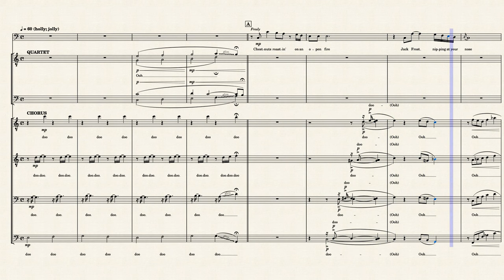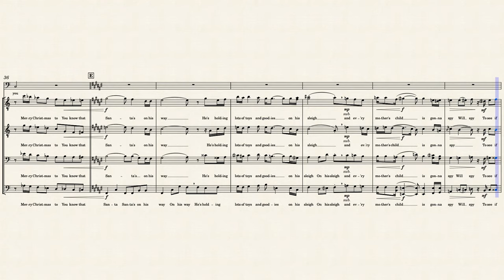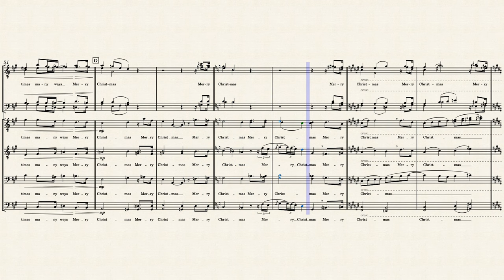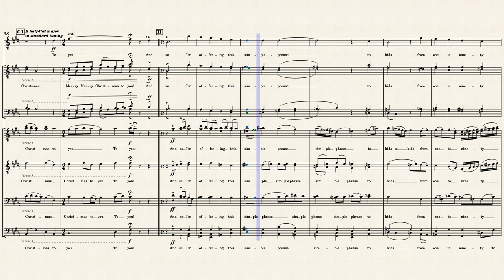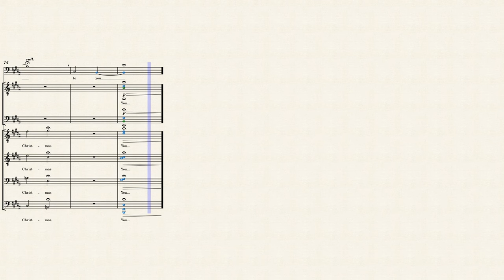The Christmas Song (Chestnuts Roasting On An Open Fire) - Jacob Collier (TTBB barbershop chorus)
TTBB/lower-voice barbershop chorus arrangement of The Christmas Song (Chestnuts Roasting On An Open Fire), arranged by Joseph Knox. Inspired by the Jacob Collier cover.

Lush, grandiose and challenging take on The Christmas Song, arranged for large TTBB barbershop chorus. Features a soloist and a barbershop quartet, and in true Collier fashion, modulates to a microtonal key by the end. Recommended for advanced ensembles looking for a striking and experimental piece of holiday repertoire.

Ensemble:
- Soloist
- Quartet:
   - Tenor
   - Lead
   - Baritone
   - Bass
- Chorus:
   - Tenor 1+2
   - Lead 1+2
   - Baritone 1+2
   - Bass 1+2(+3)

Written by Robert Wells and Mel Tormé.

You must credit me in any public performances of this arrangement.